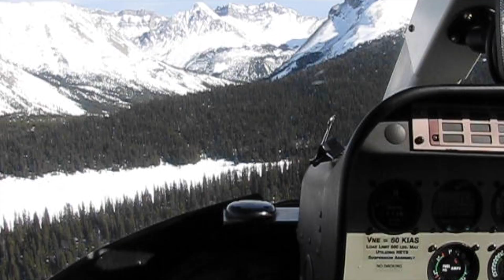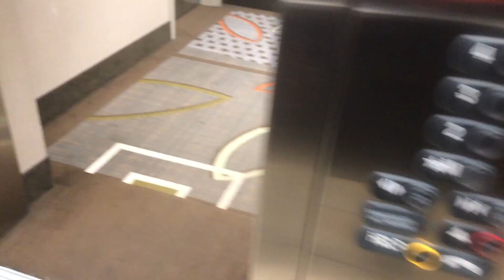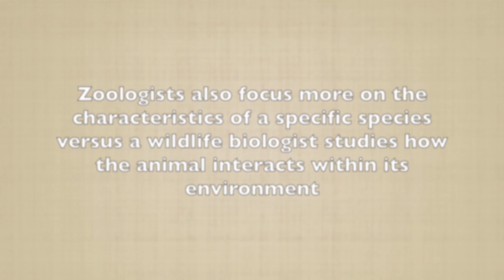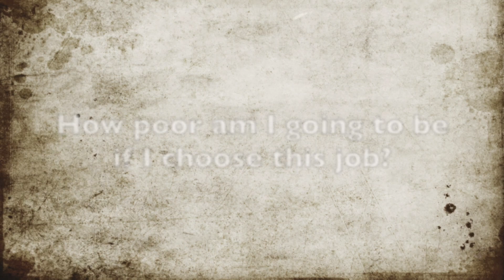DAY IN THE LIFE of a wildlife biologist & answering YOUR questions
DAY IN THE LIFE of a wildlife biologist & answering YOUR questions. FALL has come in Canada and wildlife work has not slowed down yet! Peek into a day in my life as a wildlife biologist doing fall field work :)

Q&A:
What is the difference between a zoologist and wildlife biologist?
What kind of experience do you need to have to be a wildlife biologist?
Do you have to travel constantly?
Are you scared of animals in the field?
How did you get your job?
Can you have a family, relationships, and work life balance?
What do you get paid?
What major do I need?

SONG:
Losing Time - Sarcastic Sounds